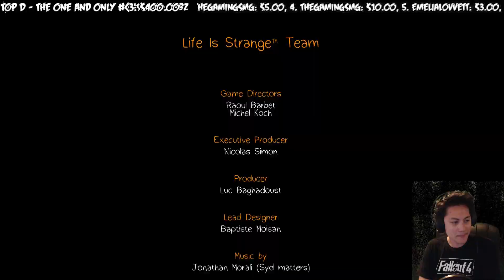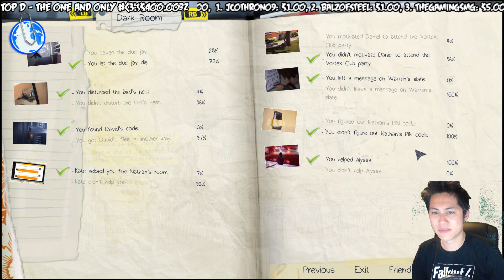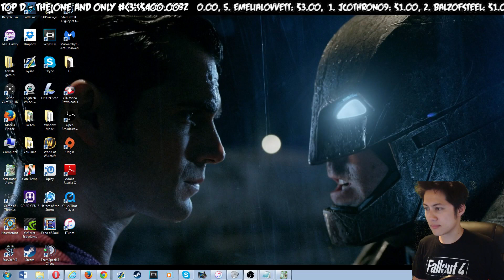Life is Strange Episode 4 Ending Reactions Chloe's Death Scene Mr. Jefferson